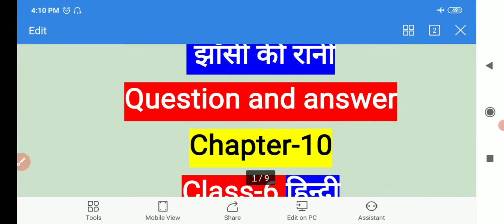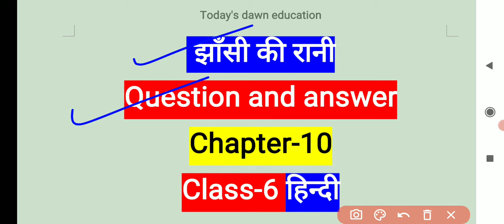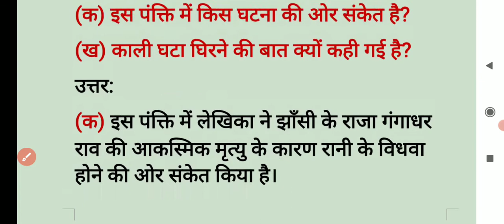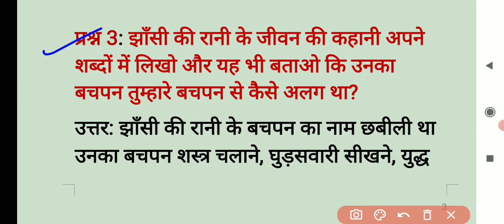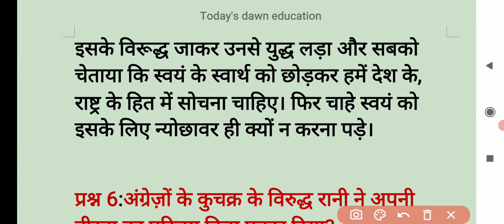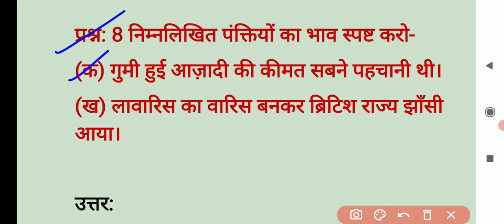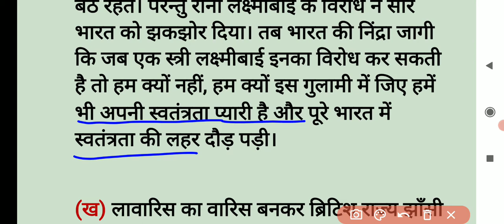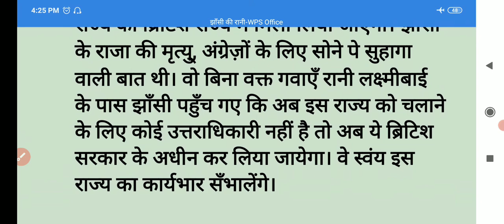class-6|Hindi|chapter-10|question answer|झाँसी की रानी| NCERT/CBSE full chapter solution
🔴पार नज़र के👉Question and Answer